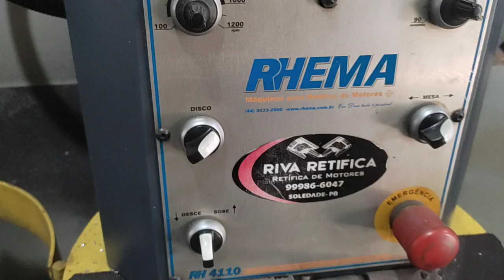RD 3 cilindros não vou ligar ele hoje